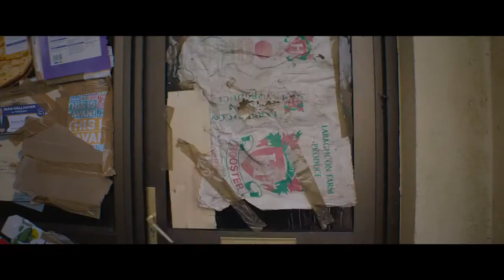Redemption of a Rogue Trailer